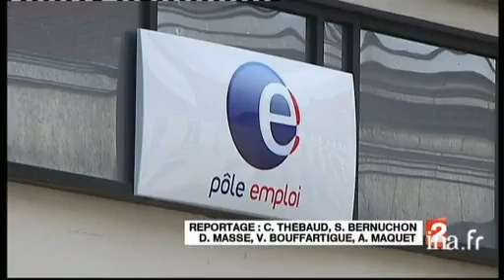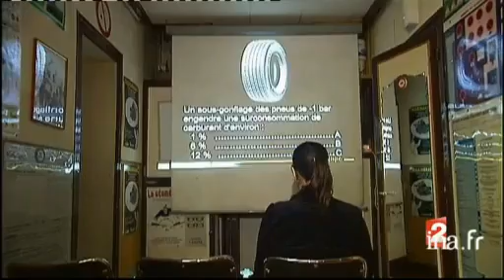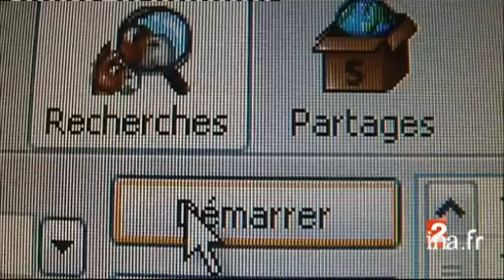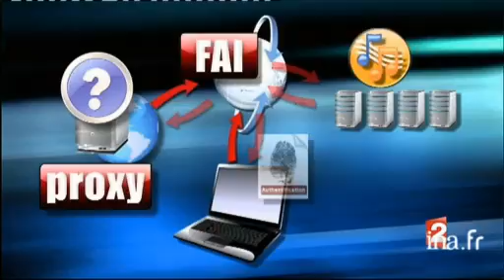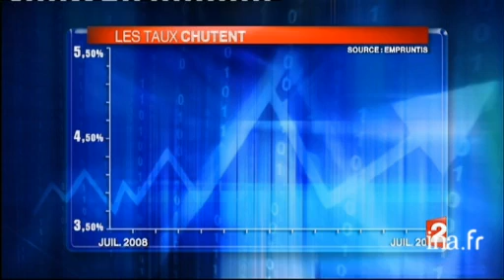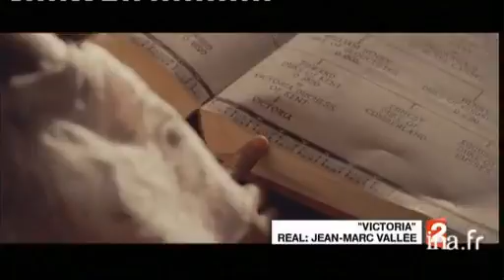20 heures : [émission du 21 juillet 2009]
21 juillet 2009
1. [Plateau début]à 19:58:17:00 - 00:00:56:00. - France 22. [Conflits sociaux violents au sein des entreprises]à 20:01:04:00 - 00:01:13:00. - France 2Reportage sur les nouvelles formes de pression utilisées par les salariés pour obtenir des indemnités de départ. Ainsi les menaces de détruction ou d'explosion ont été utilisées par les salariés de l'usine SKR de Fontenay Le Comte, par ceux de [...]3. [Plateau brève : plan de lutte contre le chômage]à 20:02:17:00 - 00:00:23:00Brève en images : pour faire face au chômage, le gouvernement a présenté son plan pour la rentrée dont la principale mesure est d'accélérer la sous- traitance avec les entreprises privées pour alléger le Pôle Emploi. [...]4. [Les entreprises privées pour le reclassement des chômeurs]à 20:03:51:00 - 00:00:53:00. - France 2Reportage sur les entreprises privées qui relaient le Pôle Emploi pour aider les chômeurs à trouver un emploi. Ces entreprises reçoivent des subventions de l'Etat pour accomplir leurs missions de reclassement. [...]5. [Plateau lancement : incendie mortel à Mantes La Jolie]à 20:04:44:00 - 00:00:11:00. - France 26. [Incendie mortel à Mantes La Jolie]à 20:04:55:00 - 00:00:57:00. - France 2Reportage sur l'incendie d'un pavillon à Mantes La Jolie qui a causé la mort d'une mère et de ses trois enfants. Selon les enquêteurs, l'origine de ce sinistre serait accidentelle. Alternance du commentaire sur des images factuelles et des [...]7. [Plateau lancement : l'école primaire de Surbourg saccagée]à 20:05:52:00 - 00:00:14:00. - France 28. [L'école primaire de Surbourg saccagée]à 20:06:06:00 - 00:01:05:00. - France 2Reportage sur l'école primaire de Surbourg qui a été vandalisée et en partie incendiée. A la rentrée scolaire, les enfants seront accueillis au centre Socio-culturel. Alternance du commentaire sur des images factuelles et des interviews de [...]9. [Plateau lancement : les dangers des conducteurs malades]à 20:07:11:00 - 00:00:24:00. - France 210. [Les dangers des conducteurs malades]à 20:07:35:00 - 00:01:35:00. - France 2Reportage sur certaines pathologies médicales qui ne permettent pas de conduire de véhicule, comme l'épilepsie. Malgré cela, les médecins ne peuvent pas interdire la conduite à leurs patients. Chaque année, la commission médicale du permis de [...]11. [Plateau lancement : dossier : cigarettes, la chasse aux trafiquants]à 20:09:10:00 - 00:00:13:00. - France 212. [Dossier : cigarettes, la chasse aux trafiquants]à 20:09:23:00 - 00:02:44:00. - France 2Reportage sur le trafic de cigarettes contrefaites. Ces cigarettes qui sont essentiellement fabriquées en Chine, arrivent en France par Dunkerque, Le Havre ou Marseille. Puis elles sont acheminées à travers l'Europe grâce au réseau autoroutier. [...]13. [Plateau brève : Barack Obama et les trois astonautes d'Apollo 11]à 20:12:07:00 - 00:00:31:00Brève en images : Barack OBAMA a reçu à Washington les trois astonautes qui ont été les premiers à marcher sur la lune le 20 juillet 1969. Commentaire sur des images factuelles.14. [Le programme spatial chinois]à 20:12:55:00 - 00:01:39:00Reportage sur le programme spatial chinois. En 2003, le colonel Yang LIWEI est le premier chinois à aller dans l'espace et la Chine devient le troisième pays à avoir lancer un vol spatial habité. Alternance du commentaire sur des images factuelles, [...]15. [Plateau brève : avant l'éclipse du soleil en Inde du sud]à 20:14:34:00 - 00:00:30:00Brève en images sur l'éclipse du soleil visible en Chine et surtout dans le sud de l'Inde. Par superstition, des milliers de feux ont été allumés pour que la lumière puisse combattre les ténèbres. Commentaire sur des images factuelles.16. [Plateau brève : graves glissements de terrain au Japon]à 20:15:04:00 - 00:00:16:00Brève en images : des pluies diluviennes s'abattent sur le Japon, provoquant d'importants glissements de terrain et causant la mort de six personnes. Commentaire sur des images factuelles.17. [Plateau brèves]à 20:15:20:00 - 00:00:21:00. - France 2Succession de deux brèves avec et sans images.18. [Détournement de la loi Hadopi]à 20:16:55:00 - 00:01:21:00. - France 2Reportage sur les moyens et techniques mis en place pour contourner la loi HADOPI, sur le téléchargement illégal des oeuvres sur internet. Commentaire sur des images factuelles et interview de Jérôme SAIZ, rédacteur en chef "Sécurityvibes.com".19. [Plateau brève : réglementation du temps de parole des hommes politiques]à 20:18:16:00 - 00:00:28:00. - France 2Brève en images : le Conseil Supérieur de l'Audiovisuel (CSA) va modifier les règles du temps de parole des personnalités politiques à la télévision et à la radio à partir du 1er septembre.